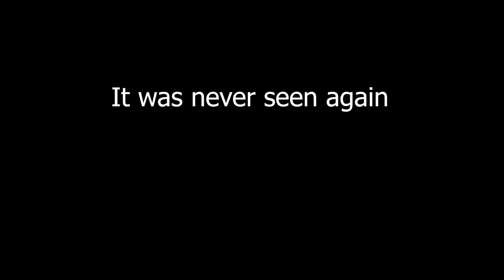Bye Bye New Motor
I replaced a motor and forgot to tighten the screws. I looked for a while but never found it.